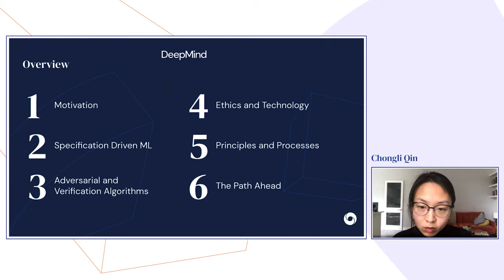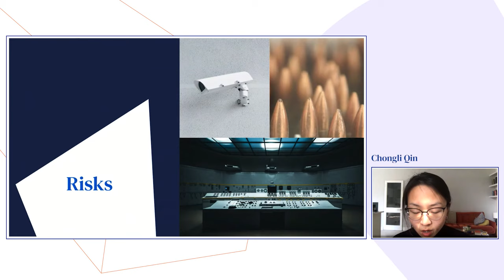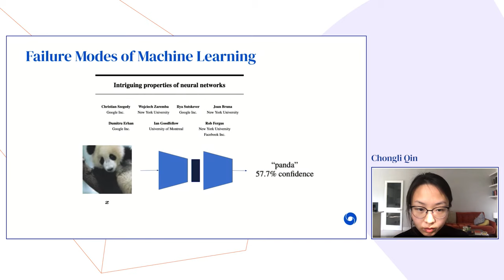DeepMind x UCL | Deep Learning Lectures | 12/12 | Responsible Innovation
What can we do to build algorithms that are safe, reliable and robust? And what are the responsibilities of technologists who work in this area? In this talk, Chongli Qin and Iason Gabriel explore these questions — connected through the lens of responsible innovation — in two parts. In the first part, Chongli explores the question of why and how we can design algorithms that are safe, reliable and trustworthy through the lens of specification driven machine learning. In the second part, Iason looks more closely at ethical dimensions of machine learning, at the responsibility of researchers, and at processes that can structure ethical deliberation in this domain. Taken together, they suggest that there are important measures that we can, and should, put in place — if we want to build systems that are beneficial to society.

Speaker Bios:

Chongli Qin is a research scientist at DeepMind, her primary interest is in building safer, more reliable and more trustworthy machine learning algorithms. Over the past several years, she has contributed in developing algorithms to make neural networks more robust to noise. Key parts of her research focuses on functional analysis: properties of neural network that can naturally enhance robustness. She has also contributed in building mathematical frameworks to verify/guarantee that certain properties hold for neural networks. Prior to DeepMind, Chongli studied in Cambridge, where she studied the mathematics tripos and scientific computing before doing a PhD in bioinformatics.

Iason Gabriel is a Senior Research Scientist at DeepMind where he works in the ethics research team. His work focuses on the applied ethics of artificial intelligence, human rights, and the question of how to align technology with human values. Before joining DeepMind, Iason was a Fellow in Politics at St John’s College, Oxford, and a member of the Centre for the Study of Social Justice (CSSJ). He holds a doctorate in Political Theory from the University of Oxford and spent a number of years working for the United Nations in post-conflict environments.

About the lecture series:

The Deep Learning Lecture Series is a collaboration between DeepMind and the UCL Centre for Artificial Intelligence. Over the past decade, Deep Learning has evolved as the leading artificial intelligence paradigm providing us with the ability to learn complex functions from raw data at unprecedented accuracy and scale. Deep Learning has been applied to problems in object recognition, speech recognition, speech synthesis, forecasting, scientific computing, control and many more. The resulting applications are touching all of our lives in areas such as healthcare and medical research, human-computer interaction, communication, transport, conservation, manufacturing and many other fields of human endeavour. In recognition of this huge impact, the 2019 Turing Award, the highest honour in computing, was awarded to pioneers of Deep Learning.

In this lecture series, research scientists from leading AI research lab, DeepMind, deliver 12 lectures on an exciting selection of topics in Deep Learning, ranging from the fundamentals of training neural networks via advanced ideas around memory, attention, and generative modelling to the important topic of responsible innovation.